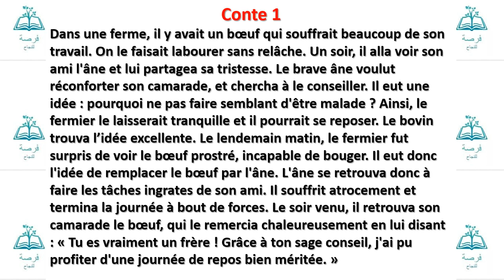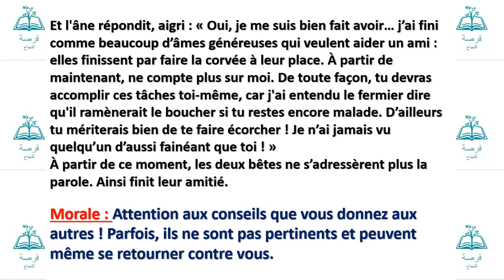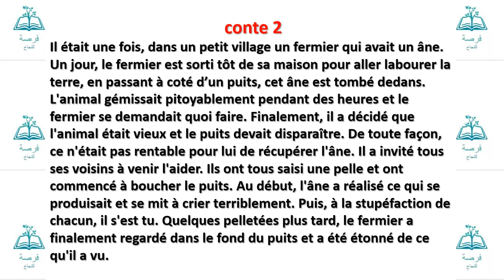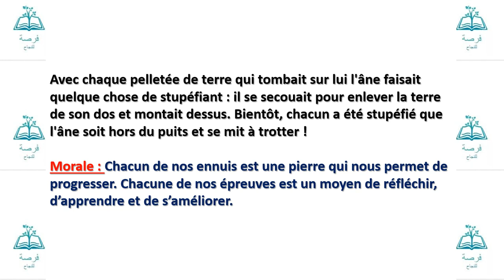projet de classe exemples des contes pour 1AC